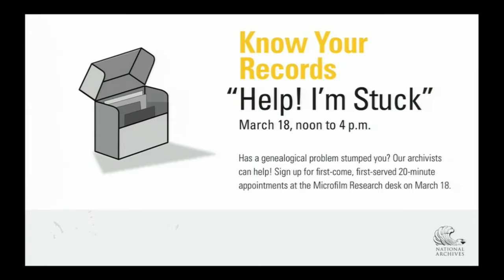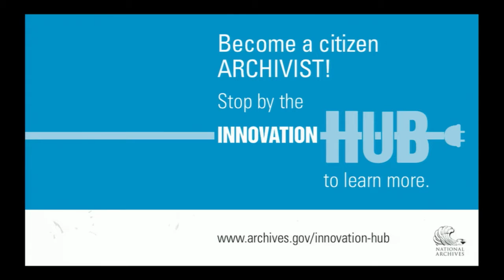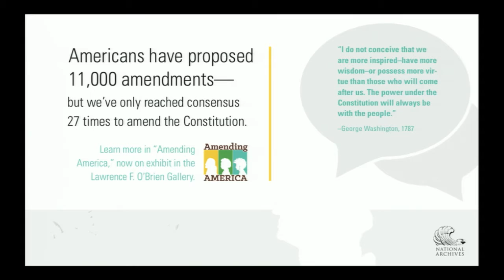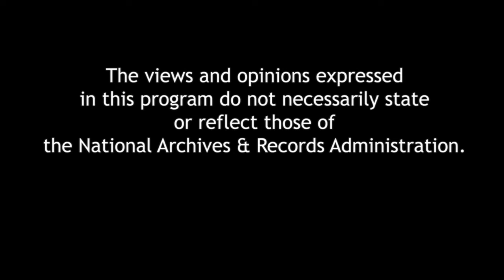Women’s History Month: The Glass Ceiling, Broken or Cracked?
When a major political party nominated the first woman for the American presidency, was the proverbial glass ceiling broken or just cracked? A conversation featuring a cross-generational, bipartisan group of former Congresswomen will lend their voices to discuss their paths to public service, the challenges they faced, what they hoped to achieve, and most importantly what obstacles they still need to overcome. Presented in conjunction with the Featured Document which commemorates the 100th anniversary of Janet Rankin becoming the 1st Congresswoman, on display in the East Rotunda Gallery through March 29, 2017.